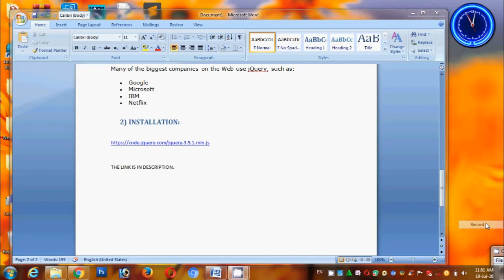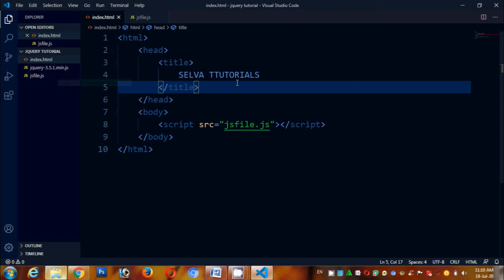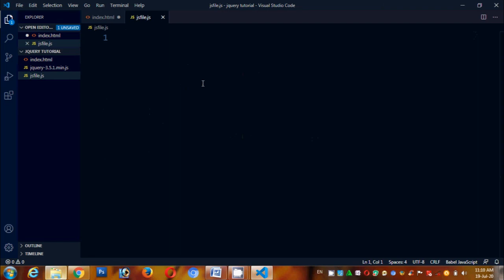jQuery Installation in Tamil | How to Download jQuery Library in Tamil